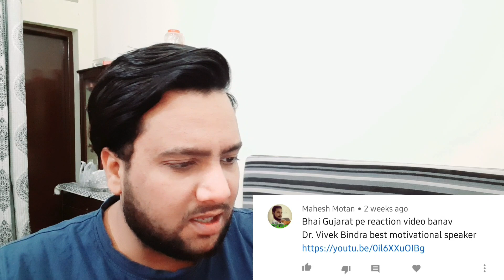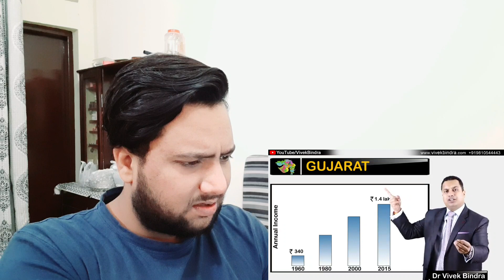Pakistan Reaction On - Case Study On Gujarat By Dr Vivek Bindra || AR - Apne Reaction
Apne Reaction (AR) JHELUM